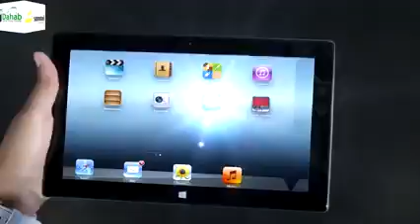daawo qaarka mida shacabka hargaysa oo cabashoka mujiyay magirka hargaysa iyaga oo shegay inukuyidhi